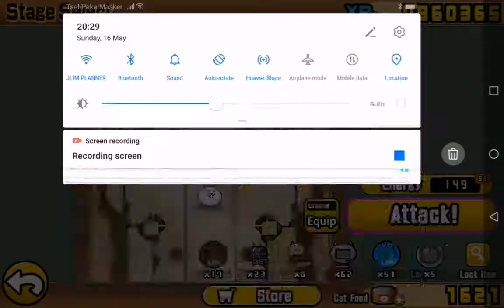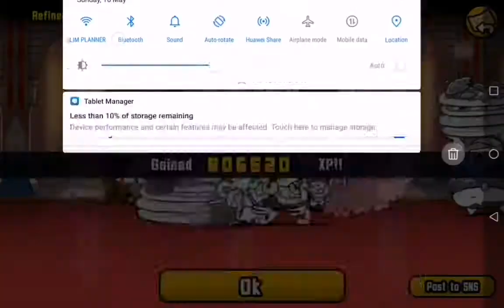The Battle Cats | xp farming